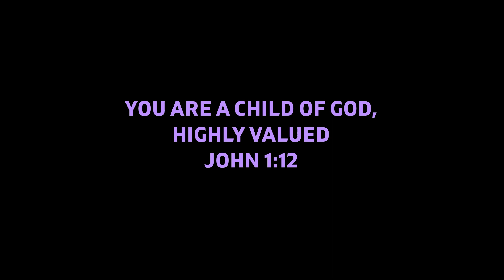4:30 AM CLEAN WITH ME COZY COTTAGE SMALL FALL KITCHEN!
Hey Y'all!! Thank you for spending the morning with me! I do this everyday! If you would like to see a updated (GET MY HUSBAND OFF TO WORK ) video let me know. Have a great week sweet friends! XOXO SANDY

INSTAGRAM~THE COTTAGE ON SHOPE
TIK TOK~ THE COTTAGE ON SHOPE